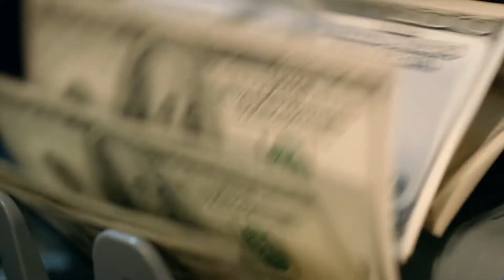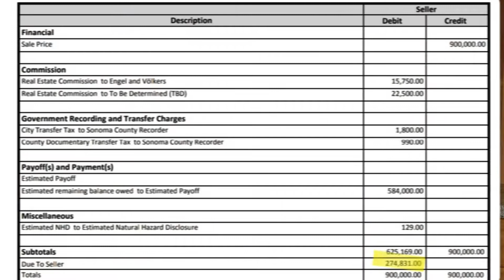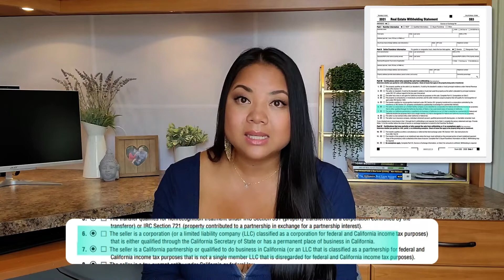My $3,000/Month Cash Flow Rental Property | Pros and Cons of Selling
This captivating video unlocks the doors to the realm of real estate investment as we delve into the intricacies of my $3,000/Month cash flow rental property. This video serves as a guide for those navigating the realms of real estate investing, providing insights into the pros and cons of selling an income property. As we explore the decision-making process, we share strategies on how to maximize profits while maintaining a keen focus on property management and rental income. From negotiating skills to listing presentations, this video covers the essential aspects of selling an investment property in the ever-dynamic real estate market. As we uncover the million-dollar listing potential, you'll gain insights into leveraging cash flow and strategic decision-making to enhance your real estate investment portfolio.

I'm going to tell you why I sold this $3,000 per Month Cash Flowing investment unit, what I did with the capital gains, how I was able to bypass the California Tax Withholding of 3.33% of sales price, and what I plan to do with my original investment. This unit was used primarily as a mid term rental. Short term rental here was not ideal due to the neighborhood. It was set up as a multifamily, kind of like a duplex, so I couldn't break the unit up much more to increase cash flow. But I got 2 rental spaces out of one single family home and that was great!

THINGS I DIDN'T MENTION IN THE VIDEO:
#1 I was able to negotiate my selling agent's commission down due to repeat business. You can see that in the selling statement estimate in the video.

#2 I failed to point out that part of the calculations included debt pay-down of the mortgage over that year of ownership. That's why you see the loan payoff was lower than $600. This equity counted towards my net profits too.

00:00 Introduction
01:02 Why I chose to SELL
02:38 Headaches about this property
04:25 Cash on Cash Return
05:44 The Numbers
06:28 Listing the House
07:09 Selling Cost & Net Profit
07:45 CA Withholding Disaster
09:14 How will we spend our profit?
11:25 How to reinvest our money?
11:53 Multi Family 4 vs 5+ units
13:48 ROI Expectations
14:26 CA Withholding LOOPHOLE Revealed!

Become an AirBnB Host like me!
Use my link to sign up as a host and get a $40 BONUS,  and I will offer you a FREE 30 Min  ZOOM call to help you set up your account or answer any AirBnB questions!

What I use to furnish & set up my AirBnB

$25 Amazon Card when you use my preferred Home Warranty Companies

📖8 Week Course to Start & Run a Cleaning Agency

★★★★★ You can also watch the Following Related Videos on Lifestyle Leaps★★★★★